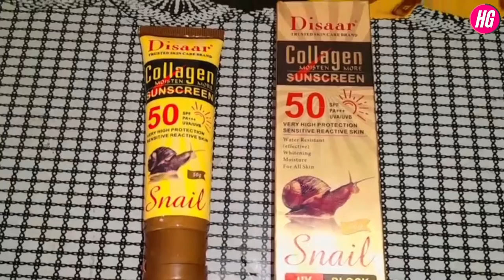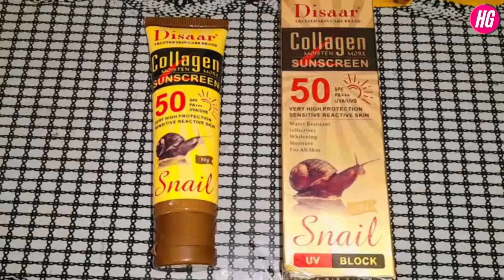Disaar Collagen Snail Sunscreen Review | Best Sunscreen For Summer